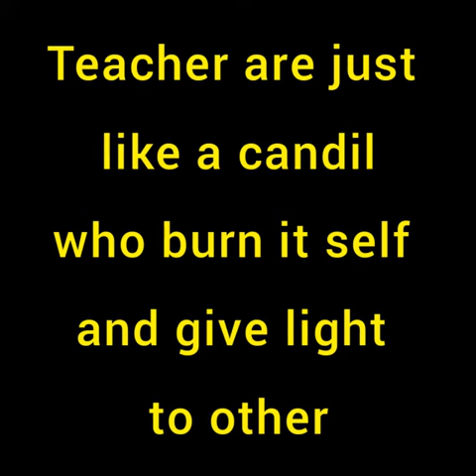Why is Teachers' Day Celebrated on 5 September | कैसे हुई शुरुआत | शिक्षक दिवस 🙏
Why is Teachers' Day Celebrated on 5 September | कैसे हुई शुरुआत | शिक्षक दिवस-  भारत के भूतपूर्व राष्ट्रपति डॉ सर्वपल्ली राधाकृष्णन 🙏

 📌विश्व के कुछ देशों में शिक्षकों (गुरुओं) को विशेष सम्मान देने के लिये▪️ शिक्षक दिवस ▪️का आयोजन किया जाता है। कुछ देशों में छुट्टी रहती है जबकि कुछ देश इस दिन कार्य करते हुए मनाते हैं।🔻 भारत के भूतपूर्व राष्ट्रपति डॉ सर्वपल्ली राधाकृष्णन 🔺️ का जन्मदिन (५ सितंबर) भारत में शिक्षक दिवस के रूप में मनाया जाता है। उन्होंने अपने छात्रों से जन्मदिन को शिक्षक दिवस के रूप में मनाने की इच्छा जताई थी। दुनिया के 100 से ज्यादा देशों में अलग-अलग तारीख पर शिक्षक दिवस मनाया जाता है। देश के पहले उप-राष्‍ट्रपति डॉ राधाकृष्‍णन का जन्म 5 सितंबर 1888 को तमिलनाडु के तिरुमनी गांव में एक ब्राह्मण परिवार में हुआ था। वे बचपन से ही किताबें पढ़ने के शौकीन थे और स्वामी विवेकानंद से काफी प्रभावित थे। राधाकृष्णन का निधन चेन्नई में 17 अप्रैल 1975 को हुआ|

 📌Teachers' Day is a special day for the appreciation of teachers, and may include celebrations to honor them for their special contributions in a particular field area, or the community in general.The idea of celebrating Teachers' Day took root in many countries during the 19th century; in most cases, they celebrate a local educator or an important milestone in education. This is the primary reason why countries celebrate this day on different dates, unlike many other International Days. For example, Argentina has commemorated Domingo Faustino Sarmiento's death on 11 September since 1915;while in India 🔸️Guru Purnima 🔸️is traditionally observed as a day to venerate teachers, the birthday of the 🔺️ second president Sarvepalli Radhakrishnan 🔻(5 September) is also celebrated as Teacher's Day since 1962.
Many countries celebrate▪️ World Teachers' Day▪️, established by UNESCO in 1994, on 5 october as their Teachers' Day.